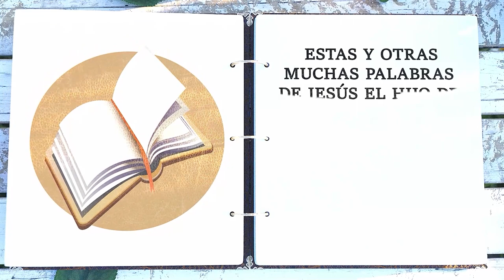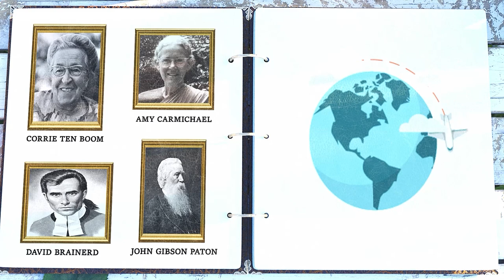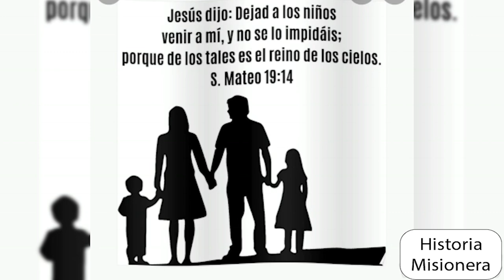Historias Misioneras: Amy Carmaichel (7ª Parte)